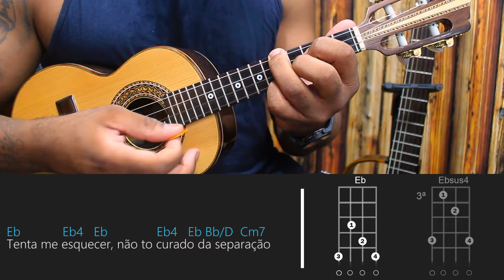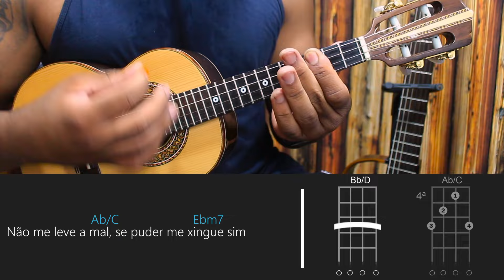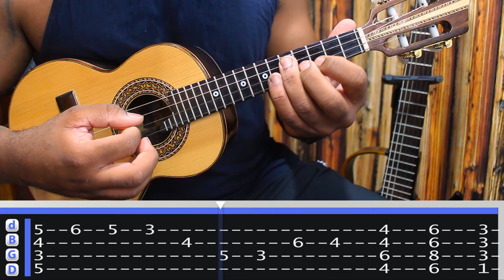ELA - SORRISO MAROTO E FERRUGEM LETRA/CIFRA ( AULA DE CAVAQUINHO )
**CURSO ON-LINE VERSÃO 2.0 , GARANTA JÁ SUA VAGA **